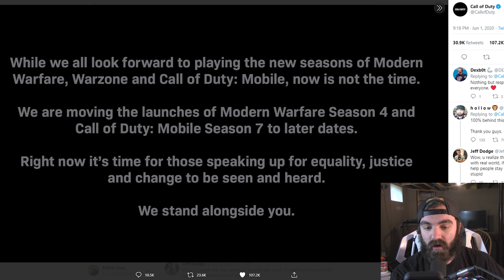the Mini Grau 5.56 SMG is Insane..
So I turned the Grau 5.56 into an SMG and went off. It's insane! | Foxy Grandpa